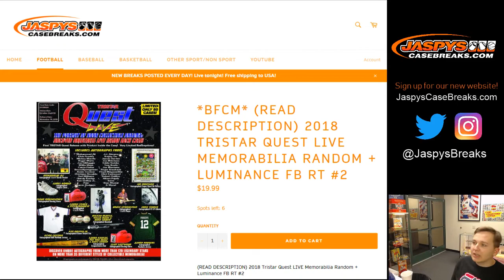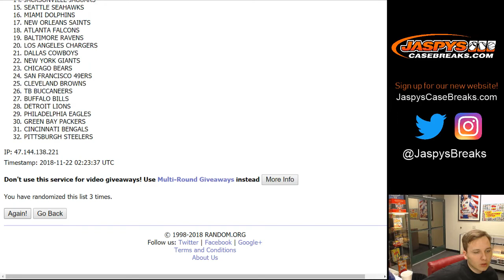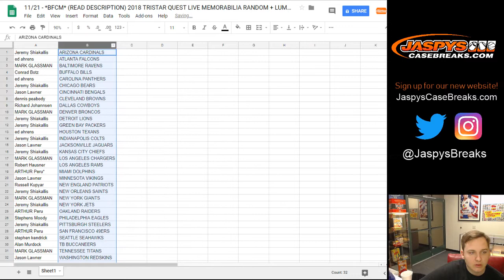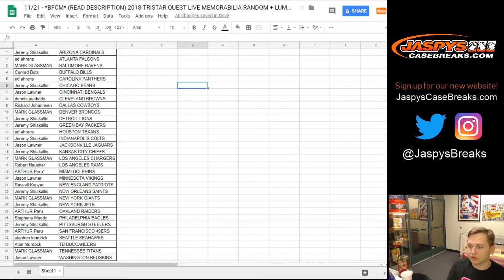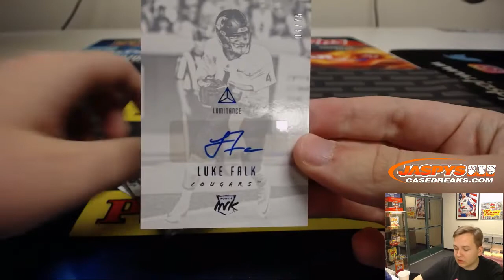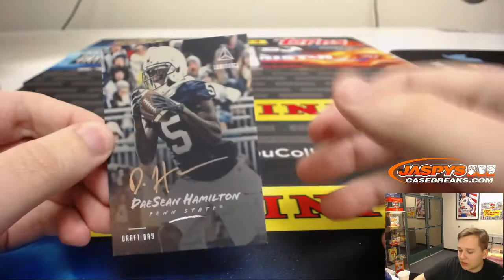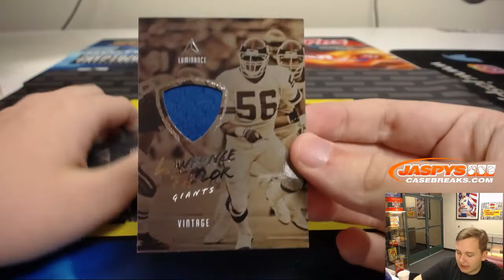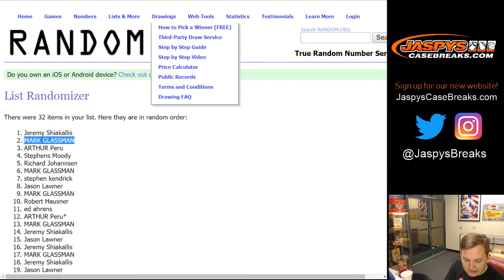11/21 - 2018 TRISTAR QUEST LIVE MEMORABILIA RANDOM + LUMINANCE FB RT #2